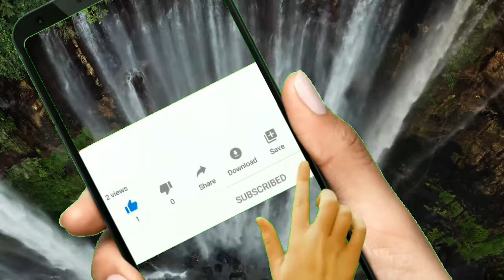নাস্তিকের প্রশ্ন ? খলিফা ওমর ওসমান আলী (রাঃ) হত্যার বিচার হয়নি কেন ? প্রশ্নের জবাব দেখুন